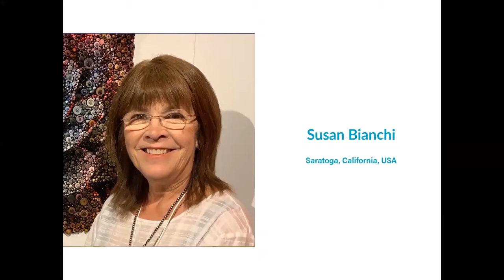Excerpts from Textile Talks: Susan Bianchi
Susan Bianchi joined us for the "Conversations with the Artists: Musica!" Textile Talk back in 2020.
Textile Talks features weekly presentations and panel discussions from the International Quilt Museum, the Modern Quilt Guild, Quilt Alliance, San Jose Museum of Quilts & Textiles, Studio Art Quilt Associates, and Surface Design Association. The programs are held online at 2 p.m. Eastern (11 a.m. Pacific) each Wednesday. All Textile Talks are free and open to the public. Join us!